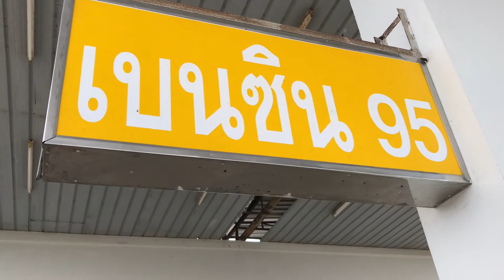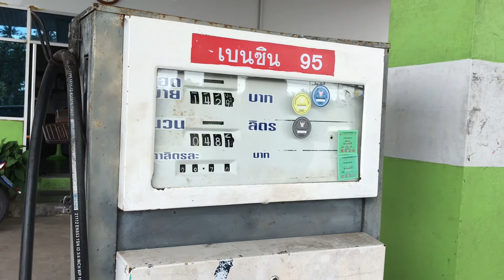ปั้มน้ำมัน EP 147 ตู้จ่ายน้ำรุ่นเก่าที่หาดูยากขึ้นทุกวัน